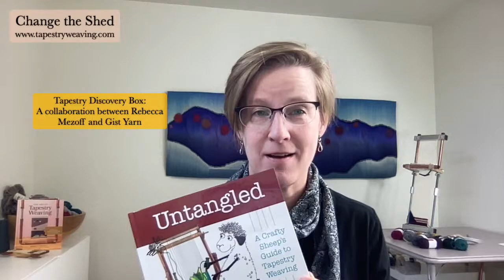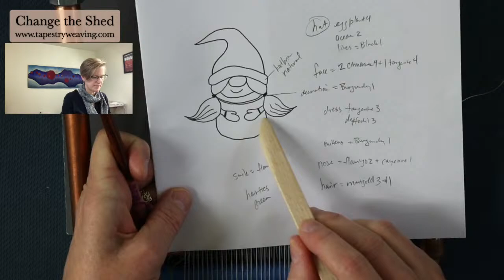Change the Shed, Wednesday, January 4, 2023 | Tapestry weaving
Welcome to a new year of tapestry weaving! Today I worked on a Fringeless, four-selvedge tapestry on a copper pipe loom. I'm weaving a lady gnome to go with the gnome I wove last month. We talked about shaping, tapestry tools, choices of materials, how to match these things.

If you'd like to donate to keep this program free, you can find a donation button on my